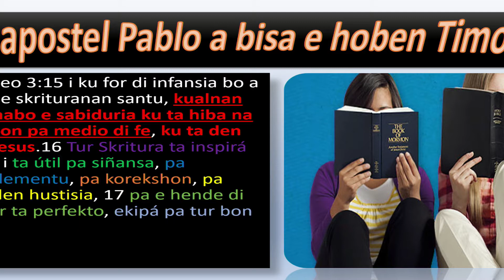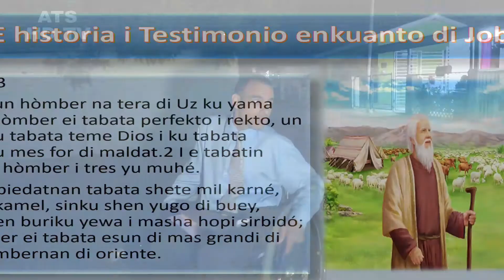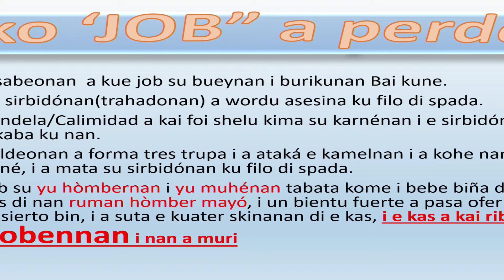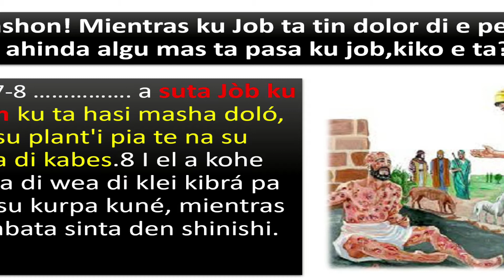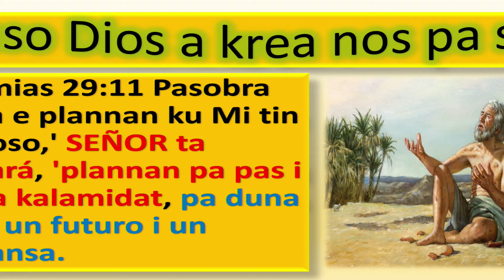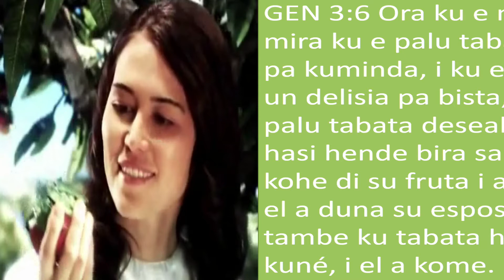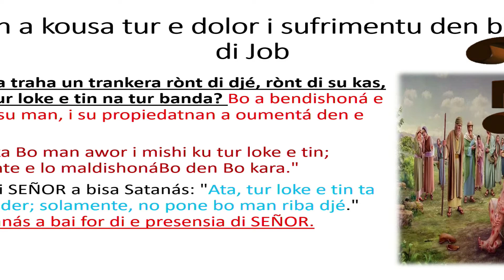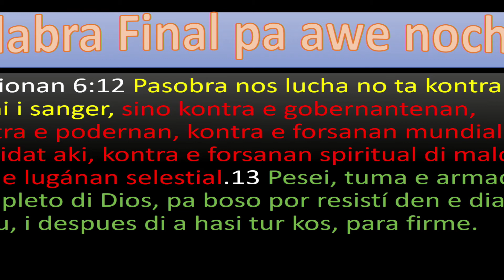Tema 1 Dikon hende ta sufri